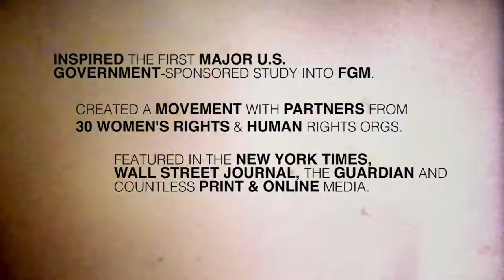Honor Diaries Impact